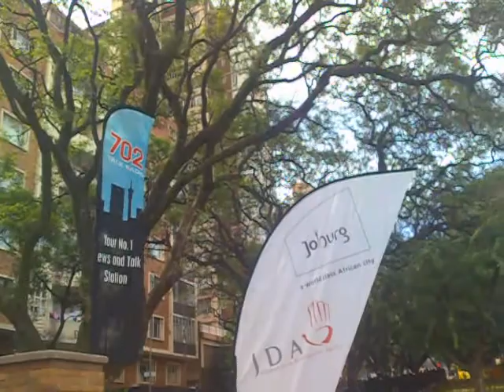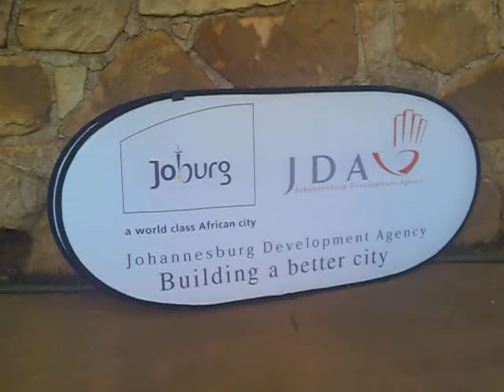David O'Sullivan Outside Broadcast from Hillbrow, 2008